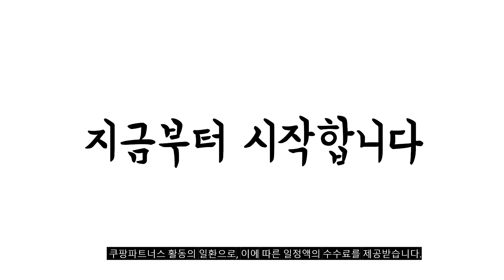2024년 불티나게 팔린 캠핑의자 추천순위 TOP10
❤️❤️❤️ 캠핑의자 구매 가격 평점 리뷰 정리해 봤어요! ❤️❤️❤️

[00:06]
10위. #[MOSSY] 모씨 롱 릴렉스 체어우드무늬 감성 캠핑  [49,000원]

[00:11]
9위. Bonjour 아웃도어 포레스트 컴포트 캠핑 의자 세트 [39,800원]

[00:17]
8위. Bonjour 아웃도어 포레스트 컴포트 캠핑 의자 세트 [39,800원]

[00:22]
7위. 원스위크라이프 컴팩트 캠핑의자 2개 블랙 [52,990원]

[00:28]
6위. 밴프 시그니처 릴렉스 캠핑 체어 특대 블랙(OC103) [47,400원]

[00:33]
5위. 원스위크라이프 롱 릴렉스 캠핑의자 특대 블랙프레임 블랙 [44,990원]

[00:39]
4위. 원스위크라이프 롱 릴렉스 캠핑의자 특대 블랙프레임 + [48,990원]

[00:44]
3위. 원스위크라이프 접이식 캠핑의자 + 가방 세트 아이보리 [38,790원]

[00:50]
2위. 캠프빌리지 밀키웨이 접이식 캠핑의자 + 보관가방 세트 [18,900원]

[00:55]
1위. 코멧 아웃도어 와이드 캠핑 체어 세트 블랙 [26,630원]